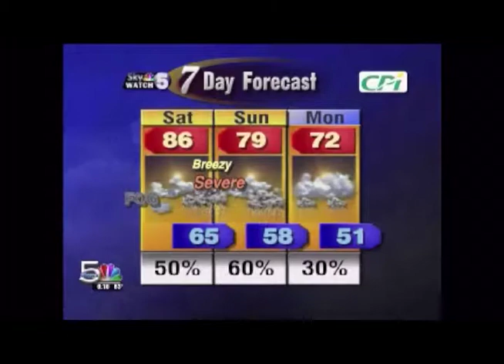Meteorologist Joe Thompson